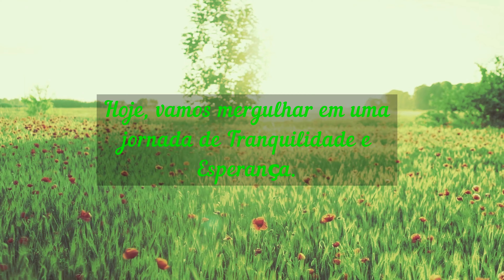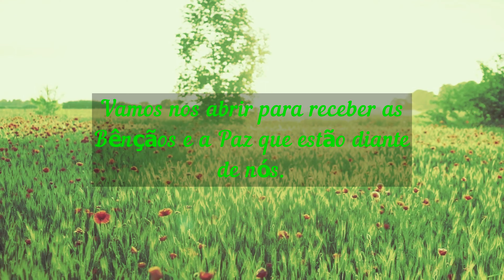ORAÇÃO PARA CORAÇÕES ANSIOSOS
Orações de Paz Interior

🙏 **Oração para Corações Ansiosos: Encontre Paz e Conforto em Meio às Tempestades da Vida** 🕊️

Bem-vindo à Oração para Corações Ansiosos, uma poderosa prece que oferece tranquilidade e esperança para aqueles que enfrentam a agitação e a inquietação da vida moderna. Nesta jornada de serenidade e reflexão, mergulhe em uma experiência transformadora, projetada para acalmar os pensamentos tumultuados e trazer paz ao coração aflito.

Na introdução deste vídeo, você será recebido com uma saudação calorosa e acolhedora, estabelecendo imediatamente uma conexão profunda e significativa. Explore uma pergunta provocativa que desperte sua curiosidade e o convide a permanecer e absorver cada palavra. Prepare-se para ser guiado por uma prece feita sob medida para os corações ansiosos, repleta de sabedoria e consolo divinos.

Ao longo desta experiência, você será convidado a compartilhar suas próprias experiências, intenções e pedidos de súplicas nos comentários abaixo. Sua participação não apenas fortalece nossa comunidade, mas também oferece apoio e inspiração para outros que podem estar passando por momentos semelhantes.

Com lançamentos diários às 6 da manhã e às 18 horas, há sempre uma oportunidade de encontrar conforto e esperança em nossos conteúdos.

Termine sua jornada de paz e renovação com cinco hashtags que resumem a essência desta experiência:

Sinta-se abençoado e envolto na paz que excede todo entendimento enquanto embarca nesta jornada espiritual. Que esta oração sirva como um farol de luz em seus momentos de escuridão, guiando-o para a serenidade e a fé renovada. 🌟